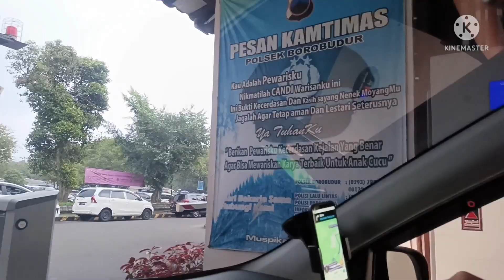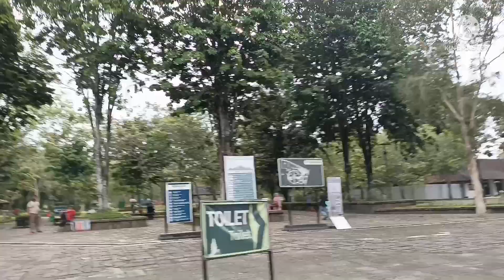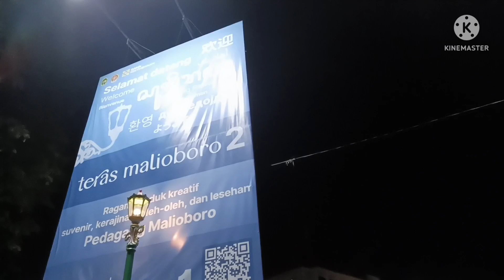Wisata ke Candi Borobudur ⁉️ jalan dan jajan malam di Malioboro ‼️ Jogjakarta ⁉️